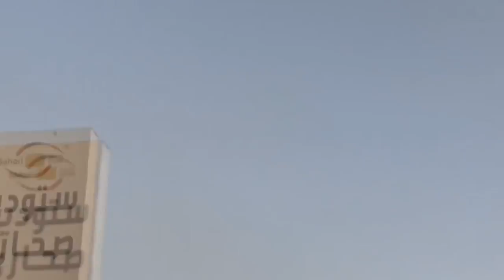قمع مسيرة "لن نخذلك 1" دفاعاً عن الدين والعقيدة وآية الله عيسى قاسم - جزيرة سترة 22/5/2017